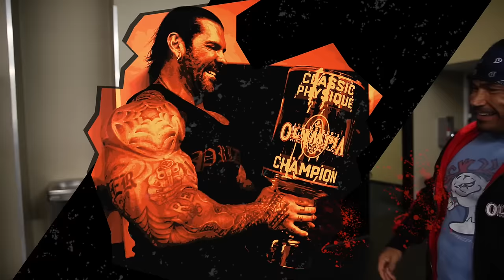BETTER BY THE DAY - DAY 13 - DANNY HESTER CLASSIC OLYMPIA WINNER - 2 HRS KILLIN ARMS - THE HABIT